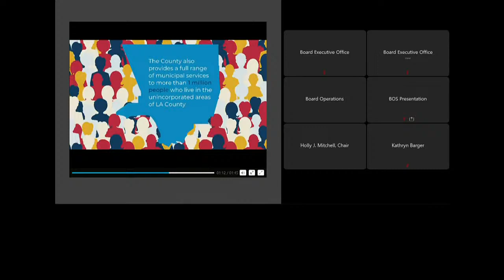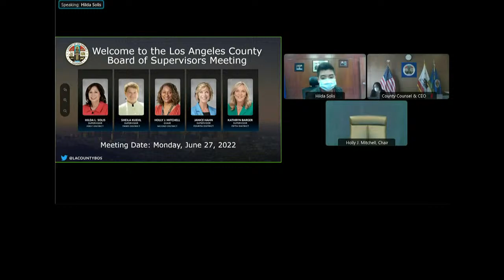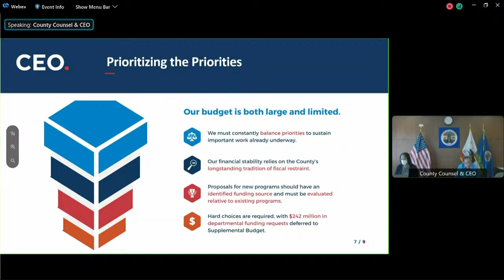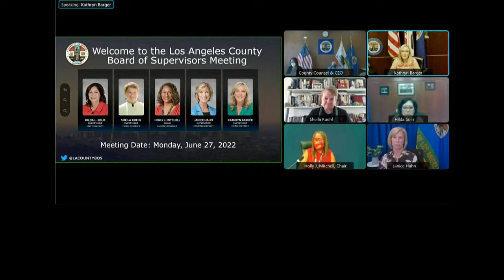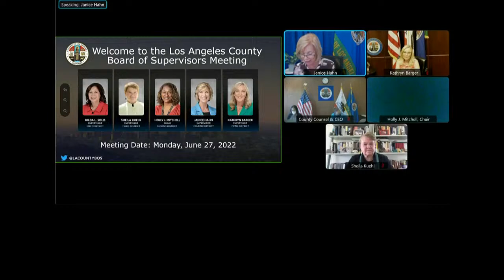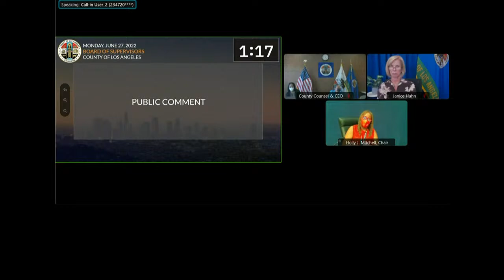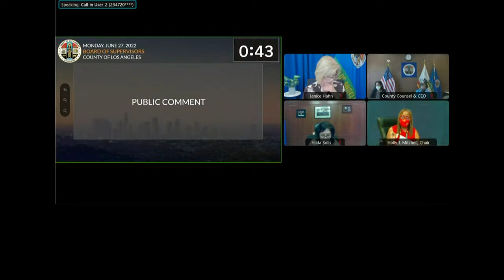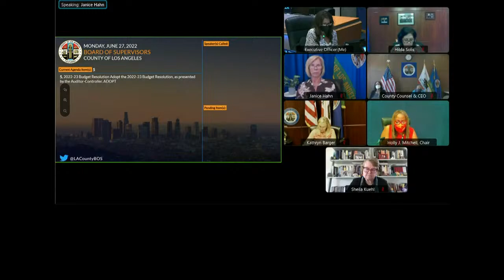Los Angeles County Board of Supervisors Meeting